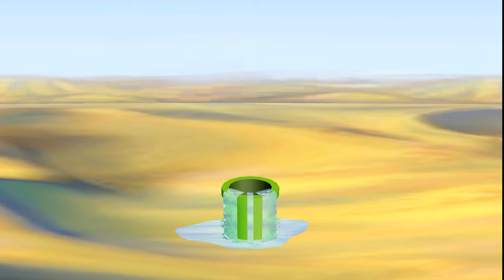Mario Party 5+6 Gamecube - Peach Vs Mario Vs Daisy Vs Yoshi (Hardest Difficulty)